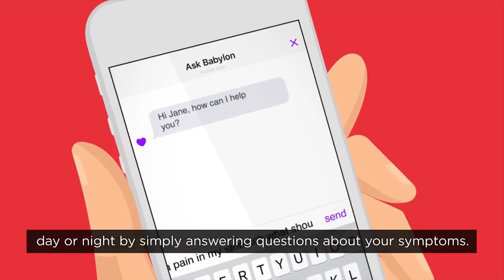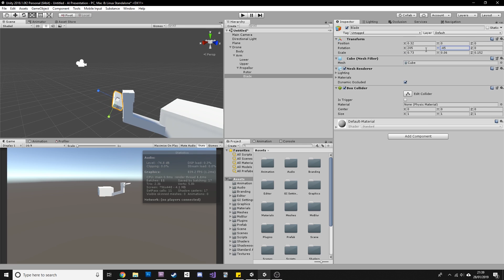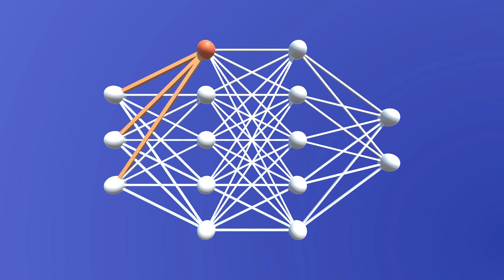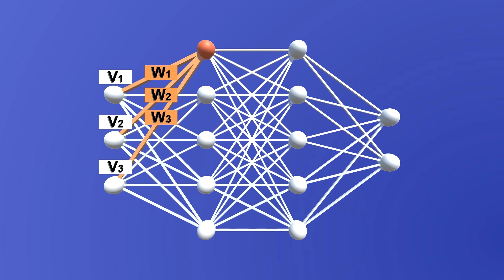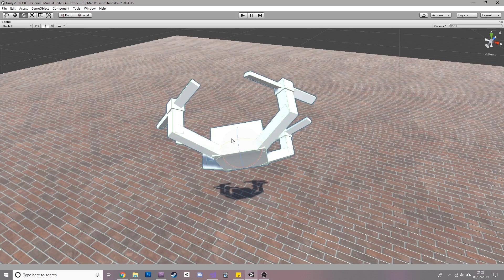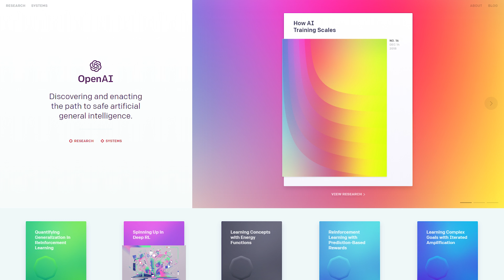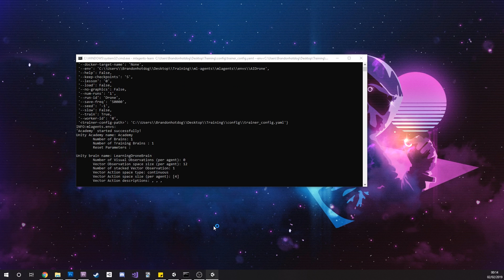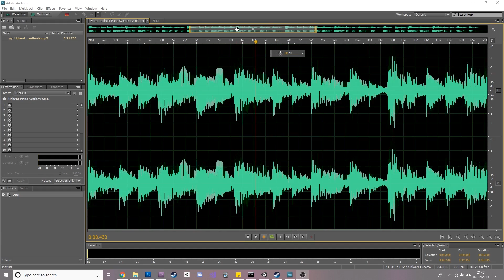What is AI and Creating an Artificial Intelligence to Fly a Drone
Artificial Intelligence is the thing of the future. In this video I explain what AI's done so far, what an AI actually is and create an AI to fly a drone. There is also a part on the ethics and philosophy of AI.

I also had some friends read out some scripts so it wasn't just my boring voice.

[Timestamps]:
00:09 - Introduction
01:06 - Examples of AI
01:35 - Explaining how to make an AI and making it
06:50 - Training the AI
07:38 - AI in art and music
08:45 - AI in creative writing
10:48 - Philosophy and ethics on AI